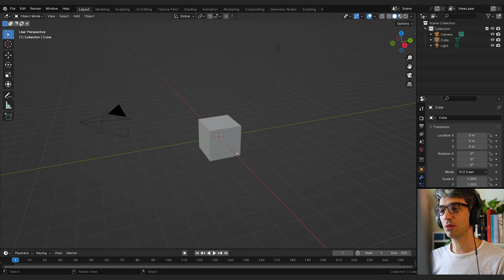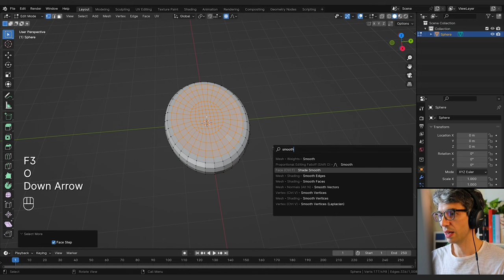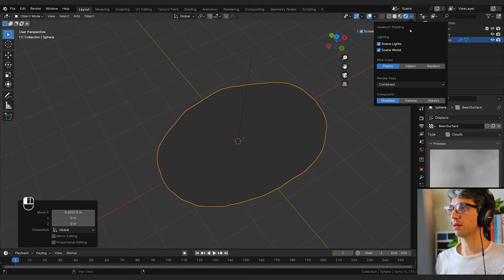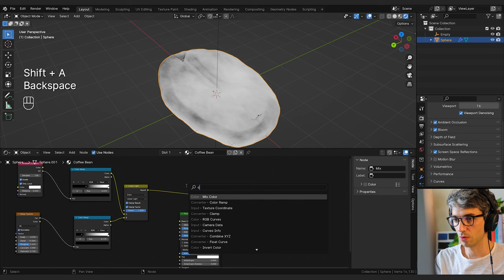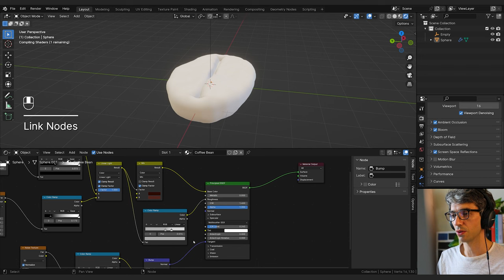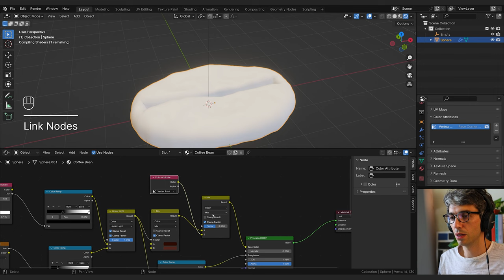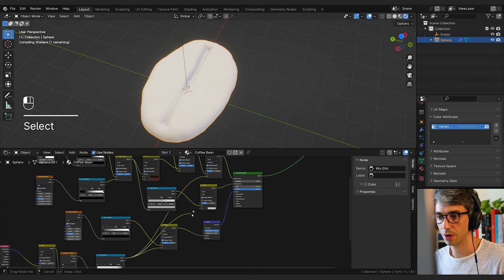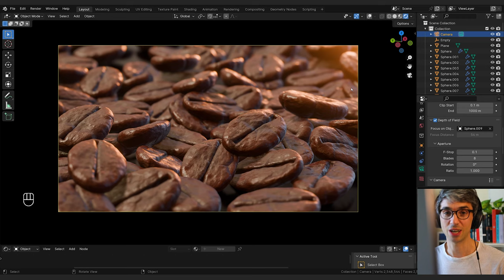Macro Coffee Beans Blender Tutorial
Make coffee up close and personal in this Blender Tutorial from Chris Bailey which plays off macro photography for beautiful, realistic, closeup renders in minutes.

Take this lesson to the next level with SESSIONS: Macro from Kent Trammel

We are real people! (OK, maybe some of us are cyborgs - we don't ask.) CG Cookie is a small crew of Blender artists, baking fresh videos for the Blender community.

🍪 If you love what we do, consider enrolling to stream 100's of Blender courses with passionate Blender instructors there to answer your questions.

For Blender beginners, we have a free tutorial series "Getting Started with Blender"